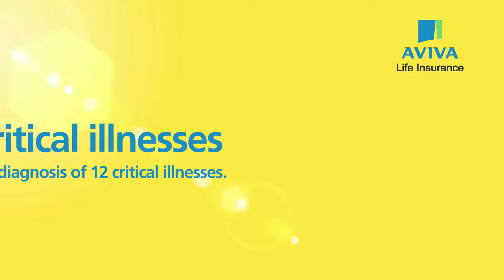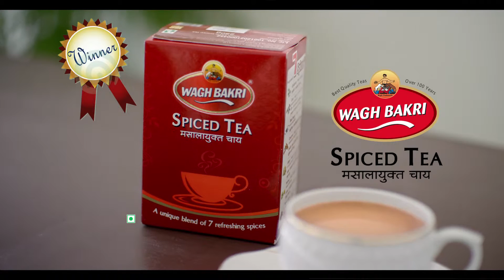aman sachdeva showreel 2015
Director-Aman Sachdeva